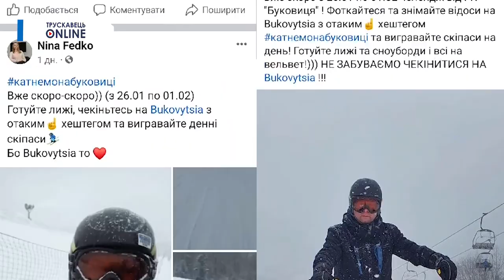Трускавець онлайн: Челендж від ГК "Буковиця": долучайтесь та вигравайте скіпаси!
Челендж-розіграш від ГК "Буковиця"!
З 26 січня по 1 лютого публікуйте фото та відео з "Буковиці" на своїх сторінках в соцмережі Facebook з хештегом
П'ять учасників, публікації яких зберуть найбільшу кількість вподобайок, отримають подарунки - денні скіпаси  від ГК "Буковиця".